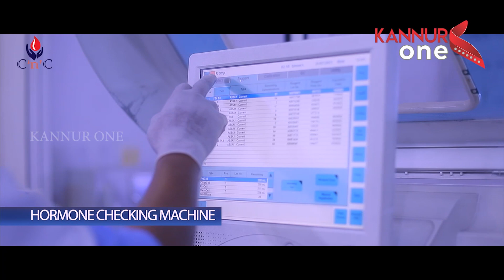ആലപ്പുഴ കണ്ണൂർ എക്സിക്യൂട്ടീവിൽ ഇന്നലെ രാത്രി ഉണ്ടായ തീപിടുത്തം അട്ടിമറിയെന്ന് പ്രാഥമിക നിഗമനം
കണ്ണൂരിൽ  നിർത്തിയിട്ട ആലപ്പുഴ കണ്ണൂർ എക്സിക്യൂട്ടീവിൽ ഇന്നലെ രാത്രി ഉണ്ടായ തീപിടുത്തം അട്ടിമറിയെന്ന് പ്രാഥമിക നിഗമനം.. സംഭവത്തിൽ ഒരാൾ കസ്റ്റഡിയിൽ ആയതായാണ് സൂചന